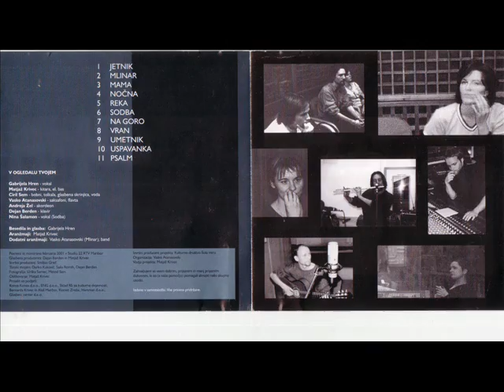Gabrijela Hren and Band - Umetnik (1999)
Gabrijela Hren - vocal, lyrics, Matija Krivec - bass,guitar, arrangement, Andreja Žel - accordeon, Vasko Atanasovski - sop.sax, Dejan Berden - piano, Ciril Sem - drums